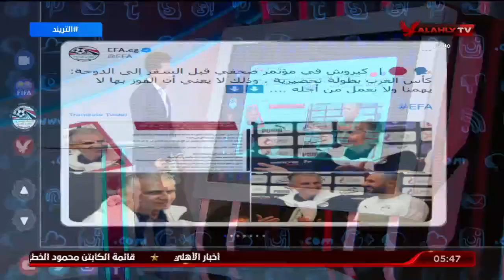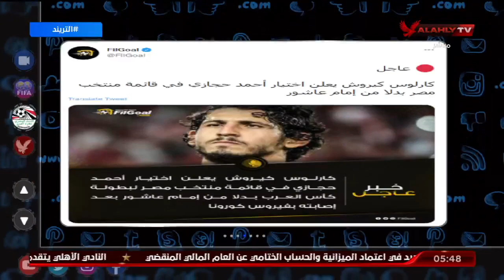التريند المحلي.. أمير هشام يستعرض أخبار منتخب مصر واخر الاستعدادات لبطولة كأس العرب وتصريحات كيروش